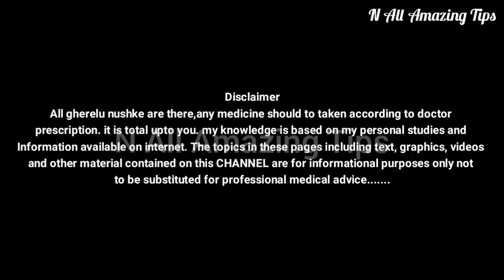अलसी के बीज खाने के ऐसे अद्भुत फायदे कभी नहीं देखे होंगे | Alsi ke fayde | Flaxseed benefits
Cover Topics :-
alsi benefits
alsi ke fayde
flaxseed benefits
alsi ke beej ke fayde
benefits of flaxseed
alsi for hair growth
alsi khane ke fayde
flaxseed for hair
benefits of flaxseed for hair
flaxseed for face
flaxseed gel for hair
flaxseed gel for face
flaxseed oil benefits
flaxseed for weight loss
flaxseed hair mask for hair growth
benefits of flaxseeds for women
benefits of flaxseed oil
benefits of flaxseed gel for skin
benefits of flaxseed for face
benefits of flaxseed powder
benefits of flaxseed in hindi